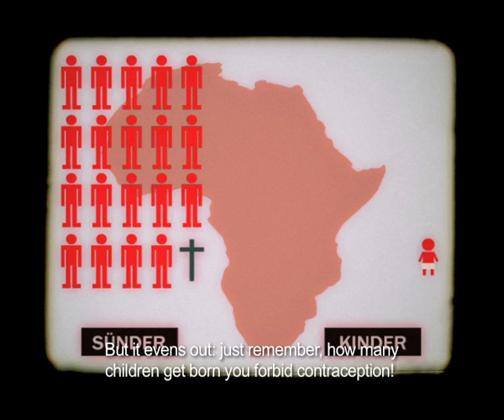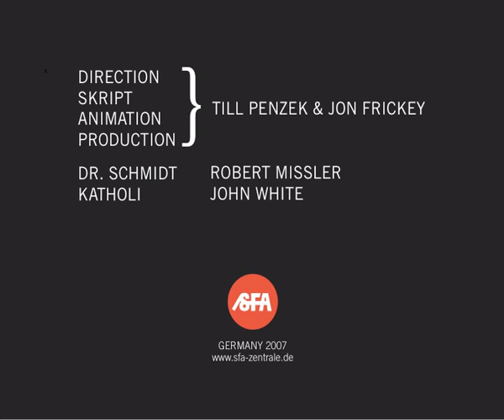Sag Ja zum Papst!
produziert vom SFA -
engl title:"Say Hooray to the Pope!"